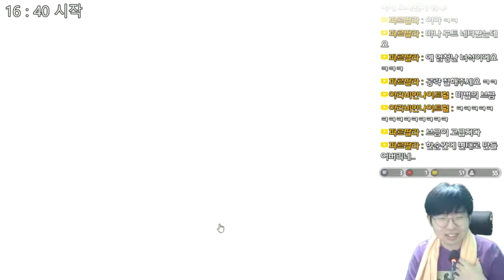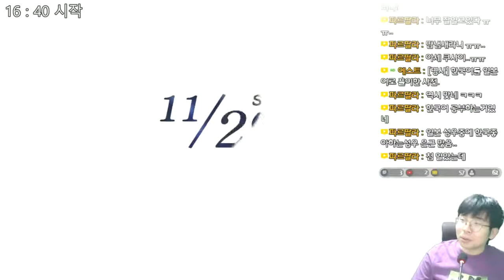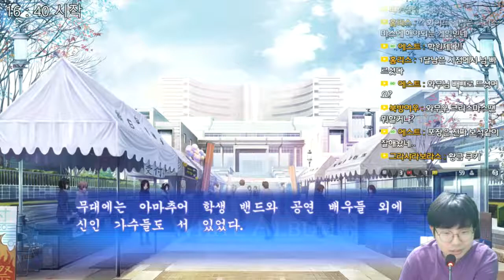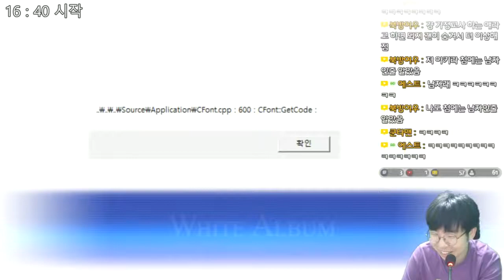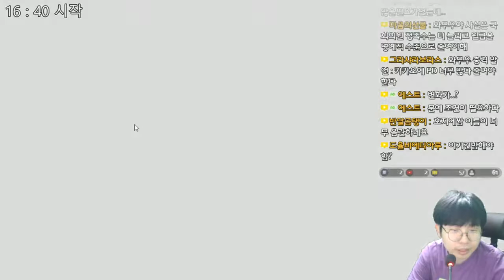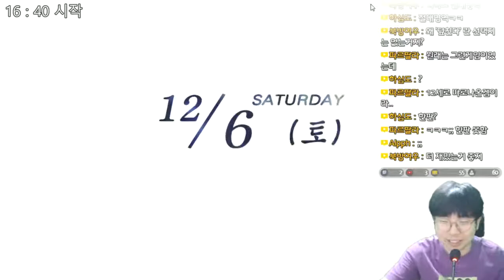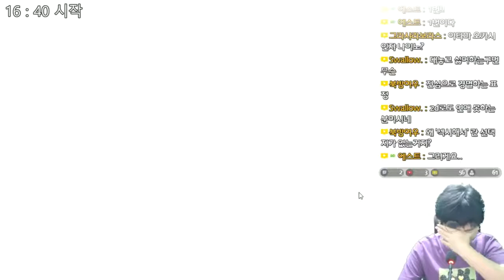화이트 앨범 리메이크 (WHITE ALBUM) - 빼빼로 데이 기념 마나 일직선 공략! - 3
화이트 앨범 리메이크
WHITE ALBUM Remake
ホワイトアルバム －綴られる冬の想い出－